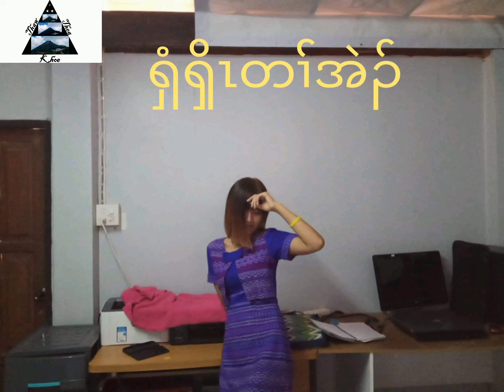Karen Love Song (Shee Sho) Cover by Hser May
Thanks for you Watch and Support.